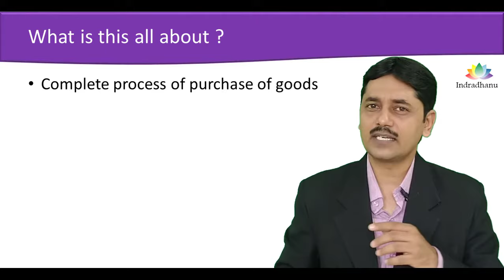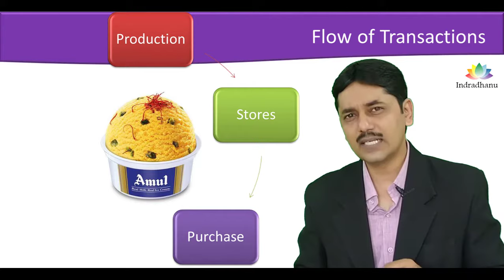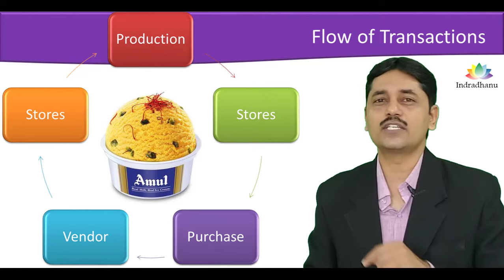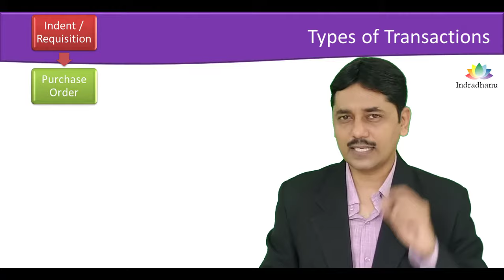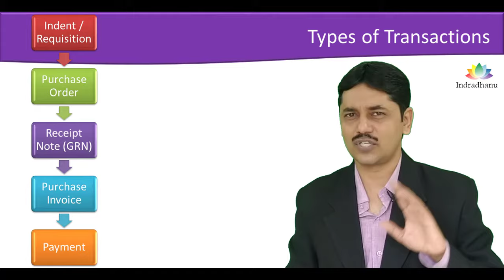Purchase Order Processing Concept | CA. Pankaj Deshpande | Indradhanu Academy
FREE Tally Prime Course. Click the link below to enrol for free.

Business Owners ke 3 Chakravyuh
In my journey of last 21 years, I have observed some common problems with business owners.
1. Not able to withdraw sufficient money from business on regular basis.
2. Profit is on paper only and not in bank account
3. Not able to pay taxes on time.
These problems are the result of financial traps.
This course explains how a business owner is trapped into financial struggle and unable to manage the cash flow. This course also explains how to avoid these traps.
Business Owners Ke 3 Chakravyuh (indradhanuacademy.com)

About Indradhanu Academy :
Indradhanu Academy is a premium academy in Nagpur providing training to two types of people,
a. Aspiring Accounting Professionals
b. SME Business Owners
Courses for becoming an Accounting Professional :
We have premium training course (online as well as offline) for those who wish to become accounting professionals and start earning within 60 days. Following is the link for two courses for becoming an accounting professional.

SME businesses are the backbone of economy of our country. It is generally seen than any SME owner has to face lot of challenges on many fronts. Ultimately this leads to overall dis-satisfaction in personal as well as professional life of any SME business owners.
At Indradhanu Academy, we provide peace of mind to business owners by providing practical workable solutions using “Power of Accounting”.
We have a unique course for SME Owners as “sme to SME”.
“sme” stands for small and medium enterprise
“SME” stands for Systematically Managed Enterprise.
This course is extremely useful for moving towards Systematically Managed Enterprise. This course is one stop solution for achieving overall peace of mind in professional as well as personal life.
Accounting Friend Lecture Series :
This is a weekly lecture series, free of cost for inner circle members only. Not for all. CA. Pankaj Deshpande and other experts conduct sessions for variety of topics every week for 45 minutes. Click the link below to know more and apply for registration.

This video explains about Purchase Order Processing Concept. Purchase order processing is used in organization to manage the whole process of purchase.

Please visit : academy.indradhanu.info for more such videos.